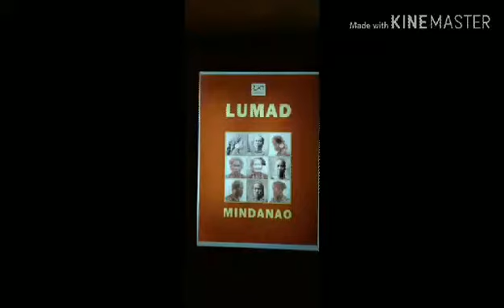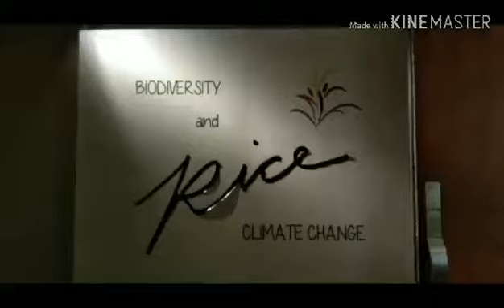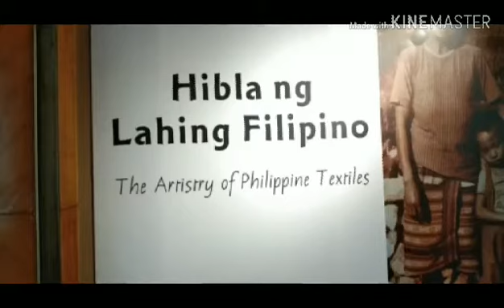National museum of Anthropology (Remely’s vlog)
Remely’s vlog